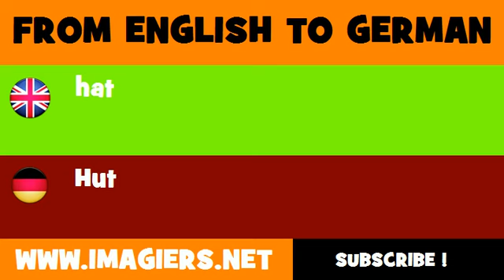FROM ENGLISH TO GERMAN = hat